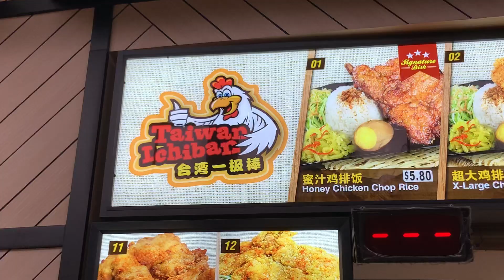there’s ERECTILE DYSFUNCTION in my washroom - Singapore Vlog #92